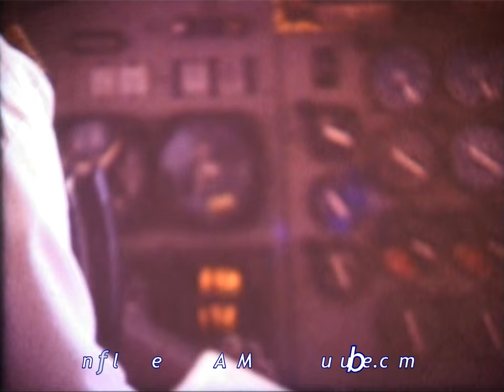SURFING Reunion Island 1980 Saint-Leu.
SURFING in SAINT-LEU, Reunion Island 1980.
Eric & Philippe JAME / Gus FERAL / Eric DRAKAR